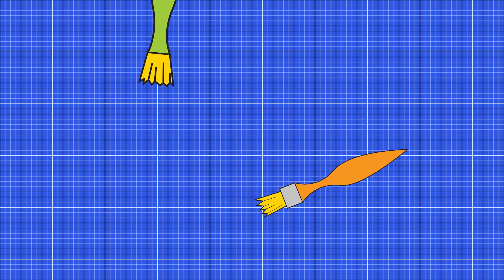Gas Powered Paintbrush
It's time for art to be automated with fossil fuel consumption.

Patrick Flig-cameraman final scene

Gabby Flig-Tacobear drawing

Stock Footage:
Video by claudio napoli from Pexels backdrop-Video by Charles Parker from Pexels
Video by Félix Alejandro García Dávila from Pexels-video with billboard
Video by CityXcape from Pexels-drone new york
Video by CityXcape from Pexels-bridge
Video by Tim Samuel from Pexels-taxi hail
Video by Charles Parker from Pexels-building looking at empire state
Video by Danilo Obradović from Pexels-subway shot
oil pump clip-Video by Kelly Lacy from Pexels
coal video-Video by Alessandro Nofi from Pexels
gas stove-Video by Miguel Á. Padriñán from Pexels
polar bear video-Video by Islem Benzegouta from Pexels
transportation clip-Video by Joshua Miranda from Pexels
people walking-Video by George Morina from Pexels
trains video-Video by Creativ Medium from Pexels
cars video-Video by Mike from Pexels
boats video-Video by WeStarMoney from Pexels
cargo boats-Video by Tom Fisk from Pexels
world clip-Video by Ahmed Jmaii from Pexels
society-Video by Indigo Blackwood from Pexels
art clip-Video by Engin Akyurt from Pexels
oil refinery-Video by TP Motion from Pexels
bear video-Video by Nicky Pe from Pexels
taco video-Video by Los Muertos Crew from Pexels
clock video-Video by Jack Nicole from Pexels
steam engine-Video by Kelly Lacy from Pexels